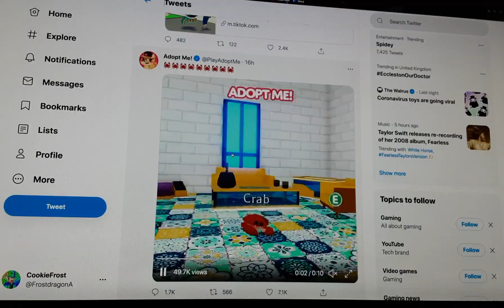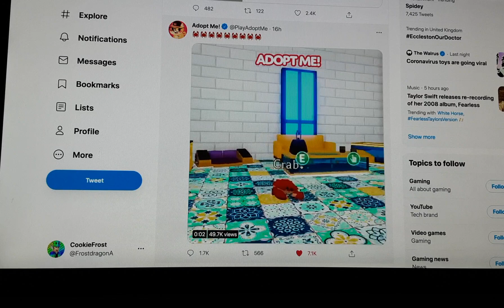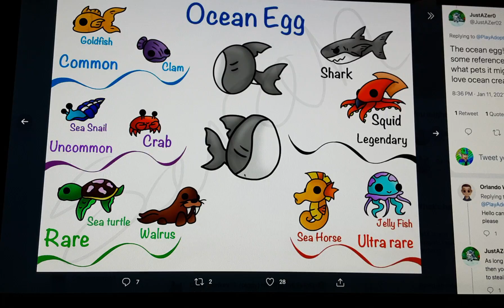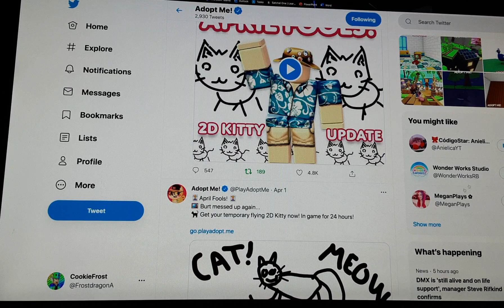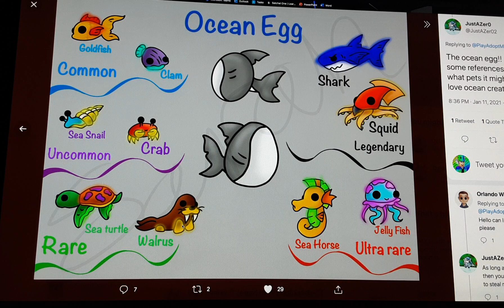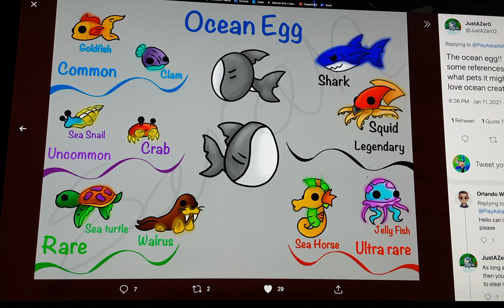Adopt Me CRAB PET REVEALED! New Roblox Adopt Me Ocean Egg Pet Confirmed!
Adopt Me CRAB PET REVEALED! New Roblox Adopt Me Ocean Egg Pet Confirmed!🌟 Use Star Code *FROSTDRAGONS* when buying robux or buying gift cards online
🎮My Roblox Username:CookieFrostYTOffical
📷View my photos on Instagram @frostdragonarmy
🐦Read my strange tweets on Twitter @FrostdragonA
🌟Use Star Code *FROSTDRAGONS* when buying robux or buying gift cards online

Adopt Me Shark Pet Update Confirmed! Roblox Adopt Me Ocean Egg Pets 2021! Legendary shark pet

How To Prepare For The Adopt Me Ocean Egg Update Release! Roblox Adopt Me Pets New Ocean Update 2021

CookieFrost likes watching adopt me youtubers, lankyblox, roplexgaming, xsophia16x, celerey games, prezley, pandaplayz, protonplays, theboxquiz and more! Adopt me is a roblox game  suitable for roblox roleplay game where you collect  adopt me pets and you can do adopt me trades to get new pets on my channel i show the adopt me updates,adopt me hacks ,adoptmetrading ,adopt me giveaway ,adopt me codes (if they ever do any again loll) Thanks for reading!